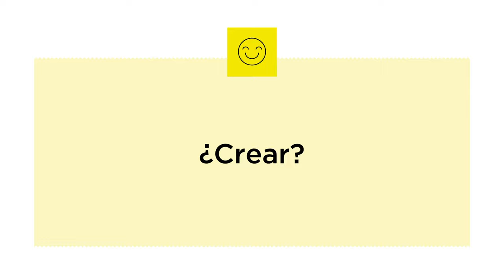Campaña 'Y tú, ¿quieres ser comerciante? - Spot Maite